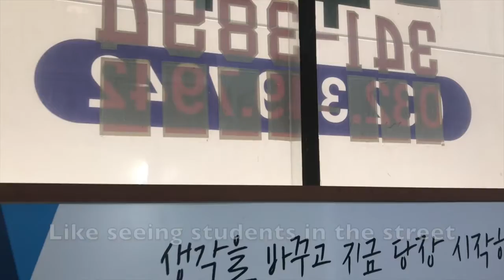"Yeokgok" by Le chat au café [M/V]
I recently moved, and I was feeling really emotional about it, so of course I had to sing about the place I've been living for almost a decade. Enjoy some beautiful shots around Yeokgok in Bucheon, Korea!

Lyrics:

Oh Yeokgok, has it been that long?
And yet you never ever did me wrong!
Oh Yeokgok, 7 years is pretty wild!
Feels like I’ve known you since I was a child

Oh Yeokgok! Yeokgok yeok!

All the little places, that I’ll miss
Aya Cafe number one on my list!
Take 5 too, oh that’s where I met you,
Hana

Skywell, how could I forget?
Ethan Teacher was there, I bet
I like seeing students in the street
The best people I could ever meet

You know that I like going to the store
Every conversation I have with the owner
All the teachers that have come and gone
You taught me so much, now you’re in my song

Playing ukulele at Sosaeul Park
With Sunyoung, Hana and Solee of course
And best of there’s my buddy Shin,
Yeah, we met there in 2014

I care so much about you
You shaped the person I’ve turned into
I can visit any time
You’re always on my miiiiiiiiiiiind!